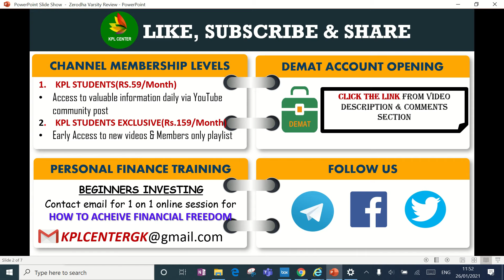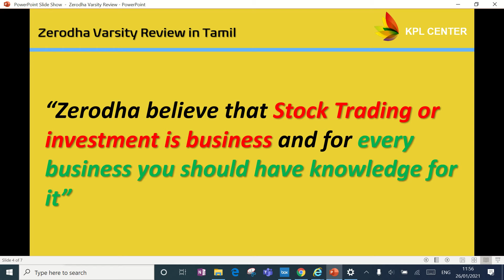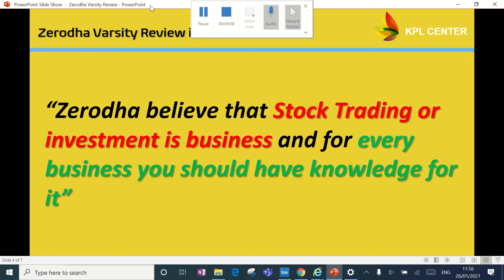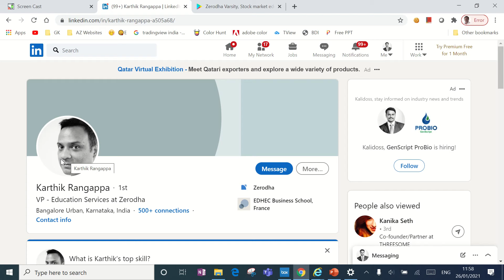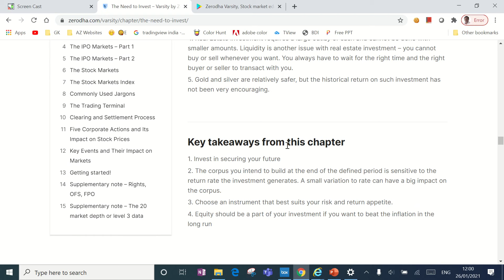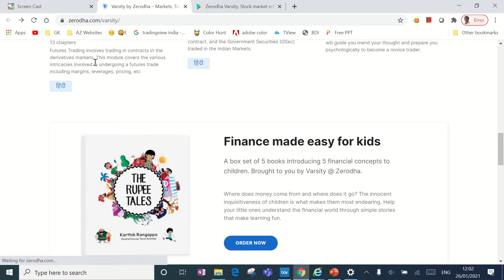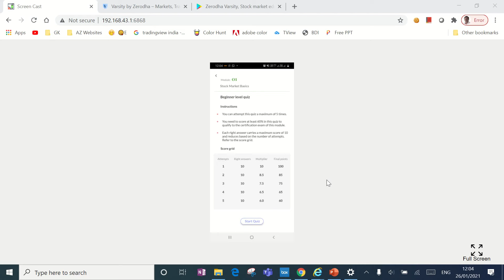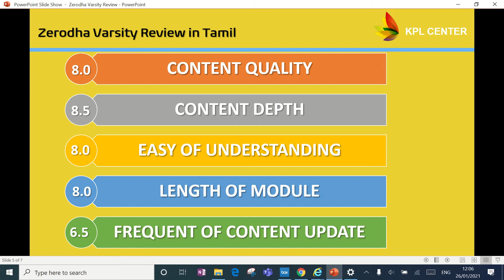ZERODHA VARSITY REVIEW IN TAMIL🏫🏫🏫 | FREE STOCK MARKET ONLINE LIBRARY📚 📚 📚 | KPLCENTERGK | GK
Zerodha is India's No-1 online discount broking company and their one of the top knowledge spreading awareness initiative is "ZERODHA VARSITY" . It is a online library for learning stock market contents in simple language with lot of understanding illustrations and at the same time which is available as app in Androids & iOS too. You can get certified yourself in the app itself after completing beginners, intermediate and advanced level courses. Please watch the video for more detailed review. Happy learning, Happy Investing:-)
INVEST IN BITCOIN & OTHER ALTCOIN CRYPTOCURRENCIES
✔️NO1 DISCOUNT BROKING COMPANY IN INDIA - ZERODHA (FREE REWARD POINTS OF RS300)

Regards
GK